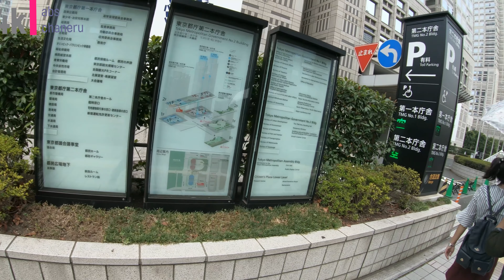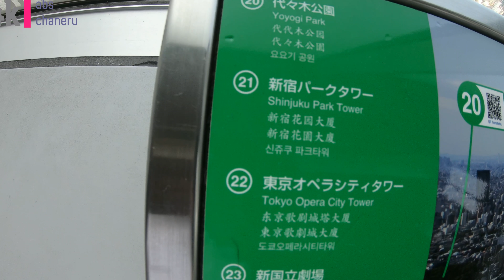metropolitan goverment building